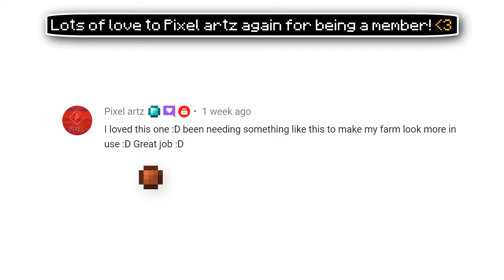✔ 200IQ Mega Build Hack Compilation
Want more build hack compilations? Let me know by leaving a like! :)